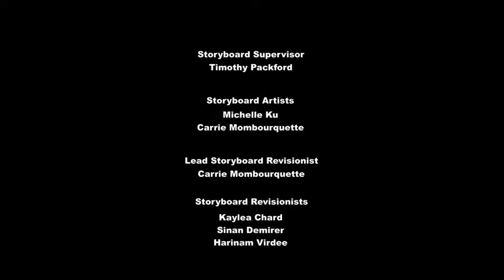My little Pony Season 6 Episode 11(Flutter Brutter)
When Fluttershy tries to convince her freeloading brother to move out of their parents' house, he moves in with her instead, forcing Fluttershy to stand up to him and help him get over his fear of failure.